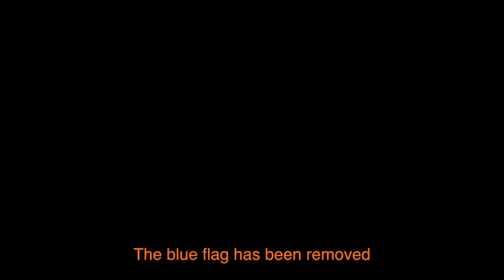Airsoft and karma ...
MY REPLICA PARTS & GEAR ↓↓↓

Upper:
- DR BLACK Type 901 Red slide
- DR BLACK Outer Barrel
- LA CAPA CUSTOMS Hopup Unit
- DR BLACK Inner Barrel
- AM edge ultra speed BB housing
- AIP ultra speed nozzle
- AM shortstroke buffers
- COWCOW CCT RM1 Guiderod
- AIP alu rear sight
- Battleflair Recoil spring 130%
- Maple Leaf Aimbot Bucking 70
- PDI inner barrel 138mm 6.01
- Battleflair Nozzle spring 180%
- PCU Tracer (Spike)

Lower:
- Airsoft Masterpiece hammer
- LA CAPA CUSTOMS thumbsafety
- Airsoft Masterpiece alu red grip screws
- Airsoft Masterpiece Valve Knocker
- COWCOW Disconnector
- Airsoft Masterpiece Steel firing pin
- Airsoft Masterpiece Aluminum Grip Safety
- COWCOW trigger
- AM Aluminum Grip Type 8
- AM magwell
- AM Slidestop
- COWCOW Leafspring
- AM steel trigger ring
- COWCOW Hammer spring 130%
- AM Mag Release catch
- CowCow Steel Strut
- AM Aluminum Infinity Advance Frame
- AM Thumbsafety Pin
- AIP Protection Pad

More:
- MONK M Adapter
- Primary Adapter
- SpeedQB midcap Mags
- EPM 1-S Enhanced Polymer Mags
- SpeedQB Cap
- Balystik HPA regulator
- MONK HPA line
- Valken HPA Tank 0.8
- Powair HPA Tank 0.2
- Speedsoft.es Handshoes
- Speedsoft.es Belt
- JerseysClinic MOS Jersey
- Push Basic Mask
- Dye Arm Pads
- Speedsoft.es Kneepads
- MadBull 0.25 Tracer BB's
- GoPro Hero 8 Black Edition Action Camera
- Canon EOS R + Canon 24-70mm Lens
- Instra360 x3 cam
- ArkDrops

Join the MOS AIRSOFT community and gear up for an unparalleled airsoft experience!

MOS ® AIRSOFT